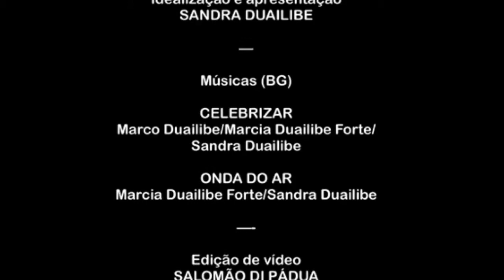Plurarte conversa com o cantor e compositor Ronaldo Mota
Ronaldo Mota. Compositor, cantor, ator e diretor musical. Nasceu no Rio de Janeiro, mas, aos 11 meses foi para São Luís. Daí, ele se dizer maranhense, mesmo tendo voltado a residir, anos mais tarde, na Cidade Maravilhosa. Mostra em sua trajetória forte influência dos sons maranhenses. É de sua autoria o clássico e premiado Boi de Catirina, imortalizado pela interpretação do Papete. Recentemente lançou em seu canal do youtube o clipe "Coração de uma ilha"; música composta por  Ronaldo em parceria com seu irmão, o grande escritor Cristiano Mota Mendes, que destaca o Boi da Maioba. Vale conferir!